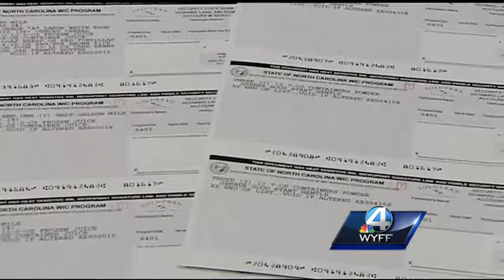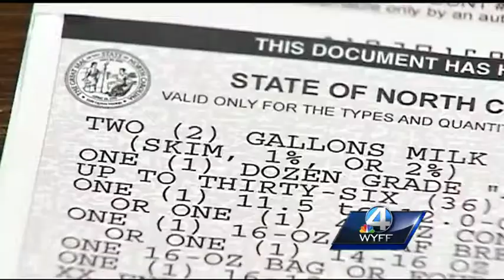N.C. runs out of money for WIC vouchers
Employees at Buncombe County's Health and Human Services say the government shutdown around 100 people each day are not getting their food benefits.